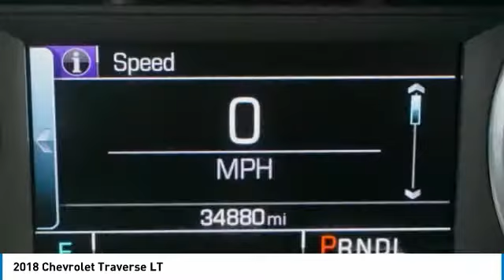2018 Chevrolet Traverse 23716P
2018 Chevrolet Traverse LT

Looking for the right vehicle? Today could be your lucky day. this 2018 Chevrolet Traverse could be yours.